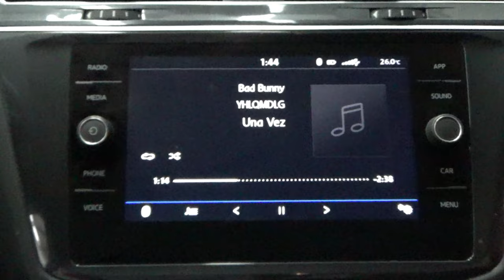Volkswagen / Tiguan / 2019 - 11666